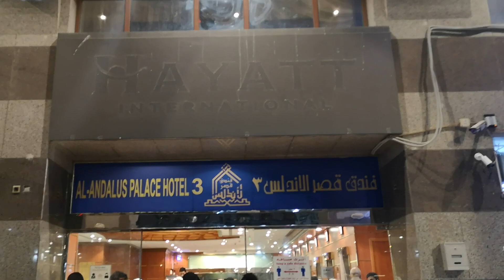DARI HOTEL RAUDAH ROYALE INN KE HOTEL QASR AL ANDALUS 3 MADINAH - 12/3/2022